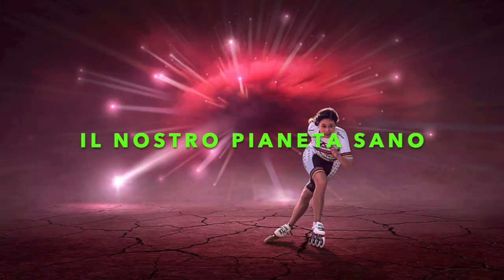IL NOSTRO PIANETA SANO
Il pianeta che voglio!!!

È semplice, ed è veramente Potente!!
Se vuoi fai una foto con questa frase!!

Fate girare questa foto!!!
se preferisci fai girare anche il video del post precedente!!